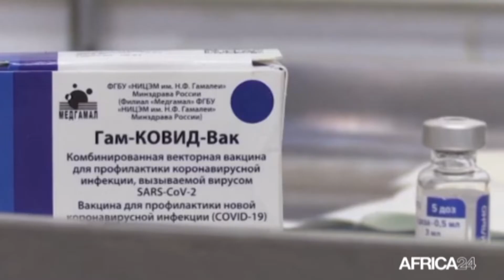Le journal du covid-19 du mardi 25 mai 2021